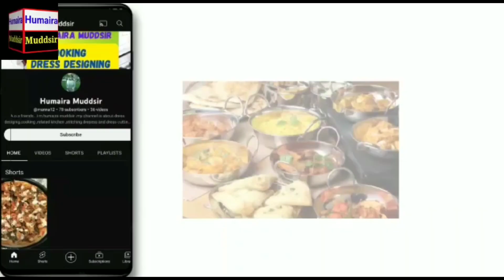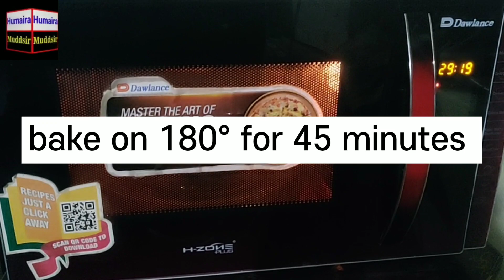How to make fruit cake at home | soft and spongy | گھر پہ بہترین فروٹ کیک بنانے کا طریقہ